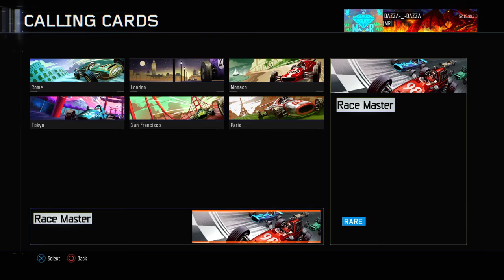BO3|All Black Market RACE Calling Cards